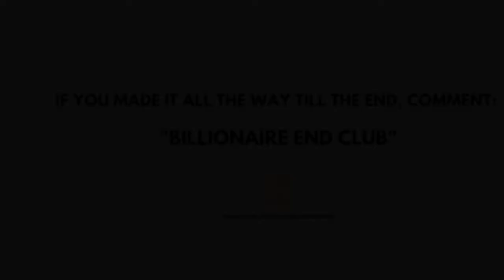BILLIONAIRE MAN ATTITUDE | Businessman Entry + Rich | Billionaire Man Attitude Status Motivation